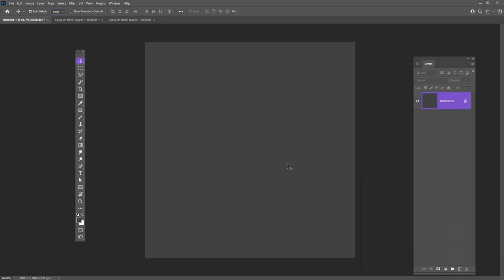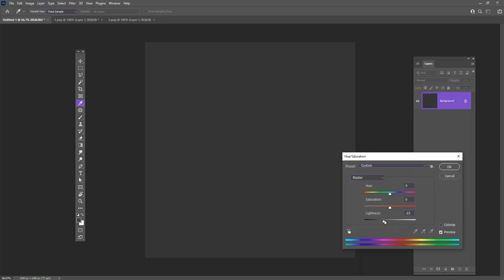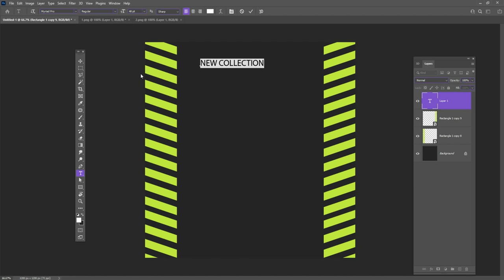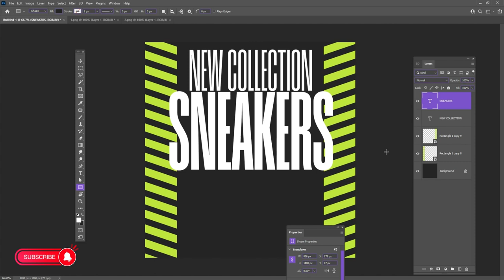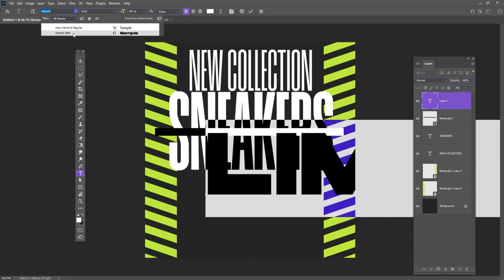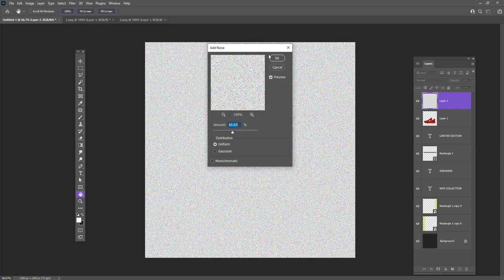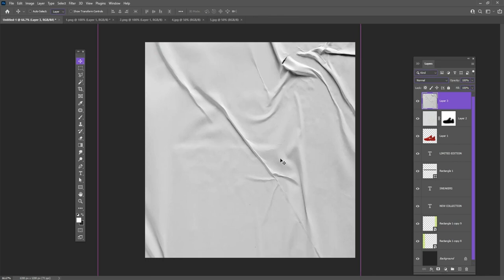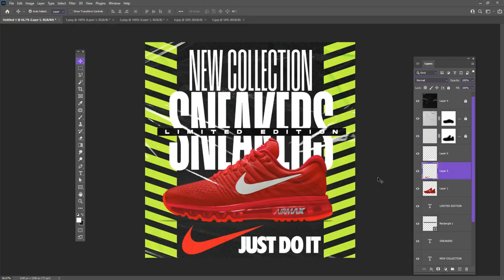Nike Shoe Poster Design in Photoshop | Psd Include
Looking for the perfect way to showcase your shoe designs? In this video, I'm going to show you how to design a stunning poster for your shoes using Photoshop. From selecting the perfect colors and fonts to adding a personal touch, I'll show you everything you need to know about creating amazing posters for shoes with Photoshop. Learn how you can create stunning posters for shoes and make your designs stand out!